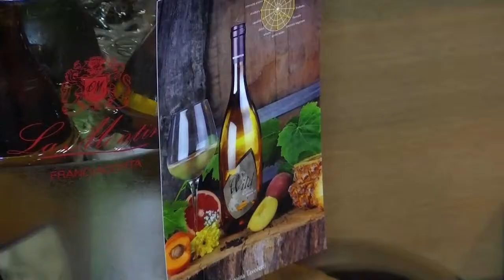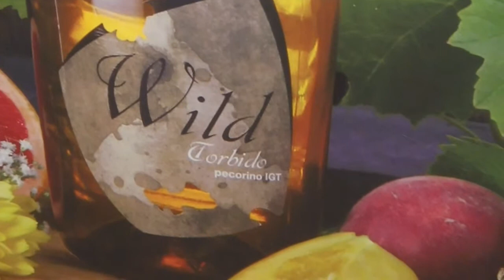«PRO LIFE» GENNARO E JOHNNY CAFFÈ SATÈN °DEGUSTAZIONE VINI TAVOLETTI° 02 02 2013